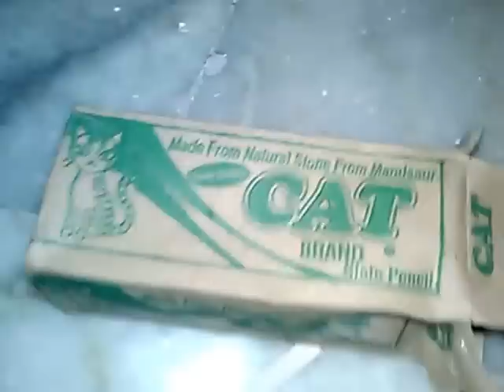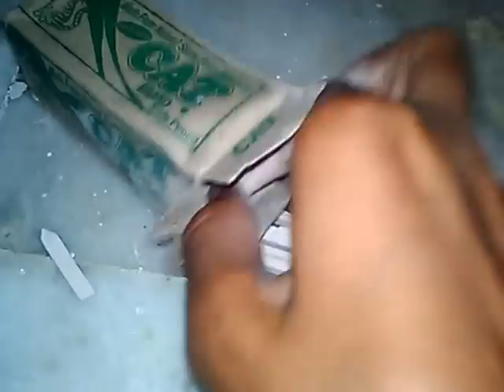eating slate pencils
Eating slate pencils.soft and crunchy slate pencils